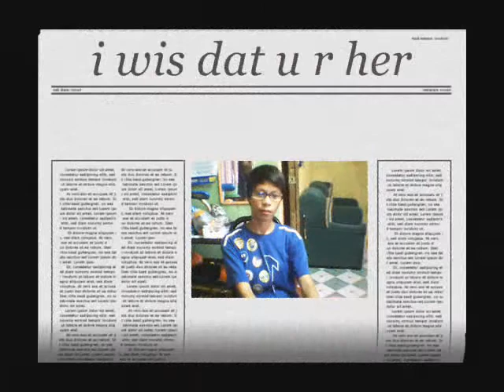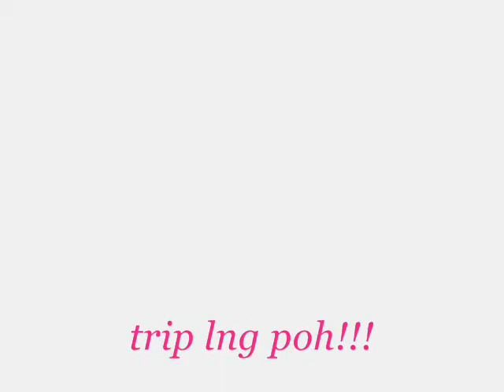ring my bells2